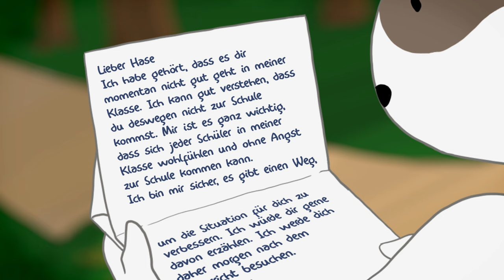Mobbing in der Schule auflösen: Der No Blame Approach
Wie sich Mobbing in der Schule mithilfe des wirksamen "No Blame Approachs" auflösen lässt, zeigt dieser Kurzfilm.

Der kleine Hase geht nicht mehr in die Schule, zuviel Angst hat er vor seinen Klassenkameraden, die ihn schikanieren. Zum Glück weiß der Lehrer, Herr Dachs, Rat.

Wie Sie diesen Film im Unterricht erfolgreich einsetzen können, erfahren Sie

Die Filmserie "Gemeinsam sind wir Klasse" wird in Zusammenarbeit mit dem Schweizer Elternmagazin Fritz+Fränzi und der Stiftung Elternsein erstellt.